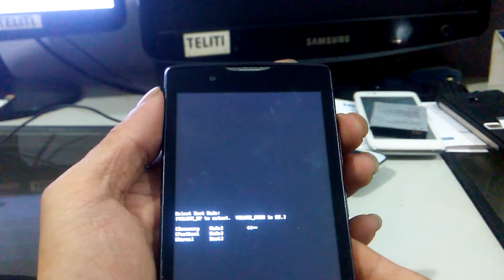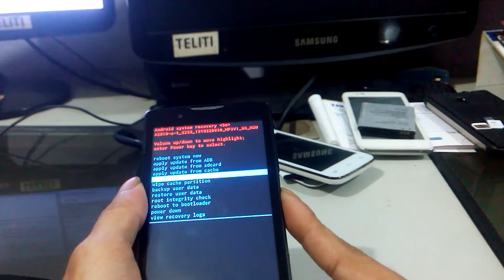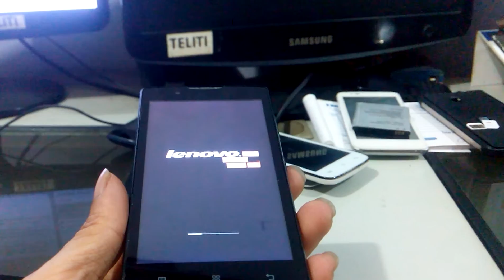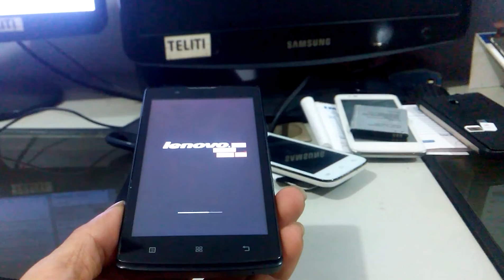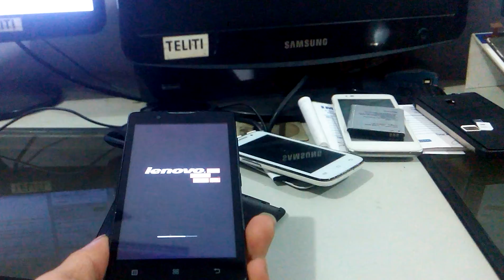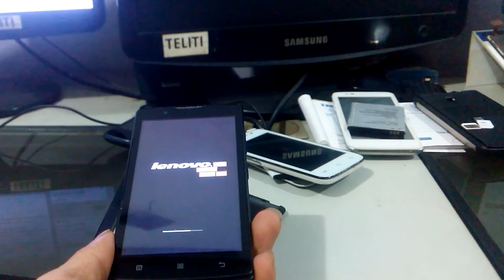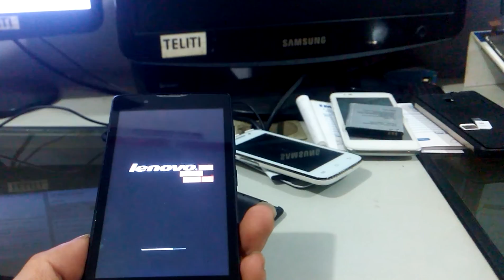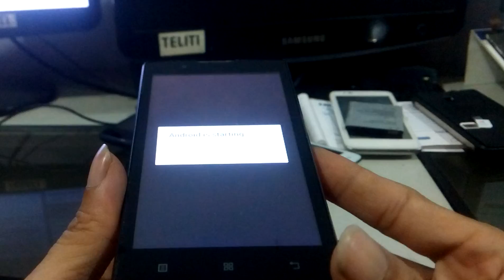Hard Reset Lenovo A2010-a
Cara Hard Reset Lenovo A2010-a via mode recovery untuk mengatasi lupa pola atau membuka sandi, hang dan mengembalikan pengaturan pabrik.